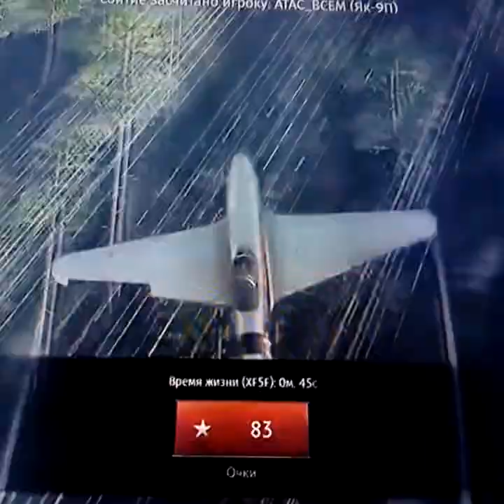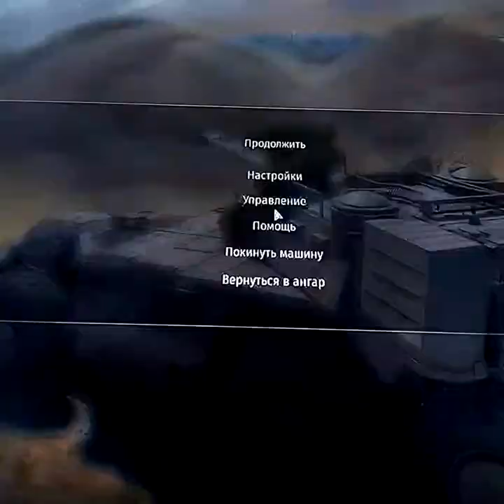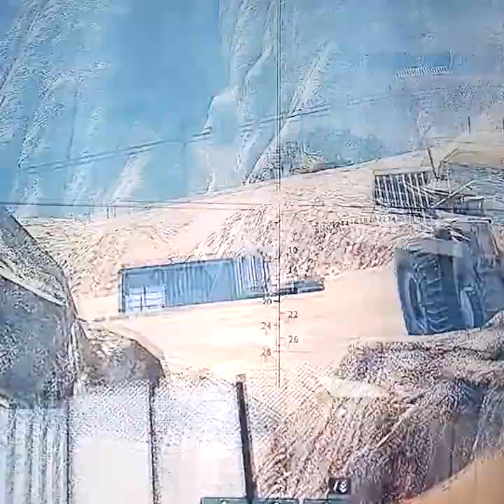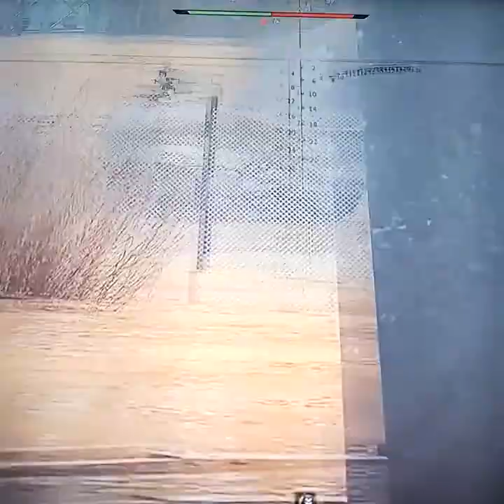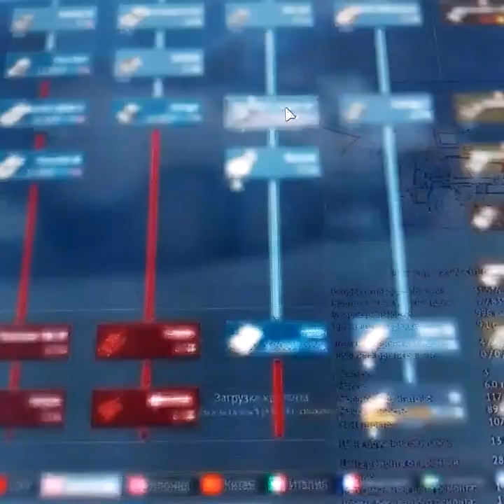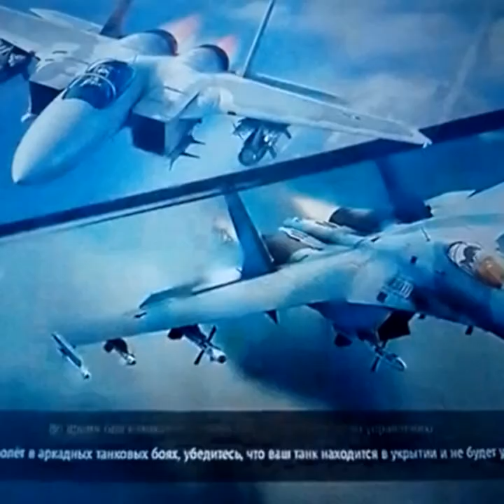WAR THUNDER - ПРОХОДИМ ЛЕГКИЙ МАРАФОН на Объект 292 # 2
Альтернативы:
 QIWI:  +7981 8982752